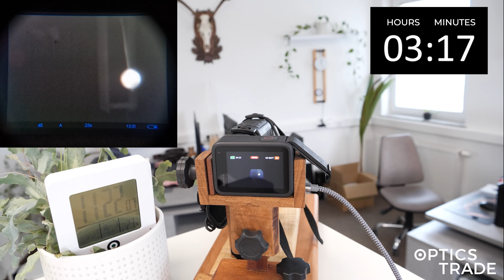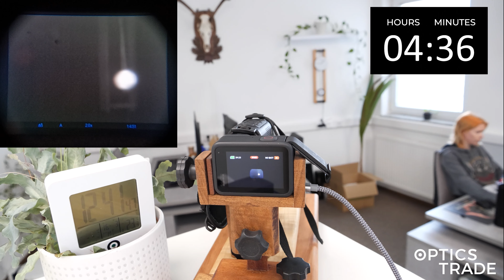Pulsar Axion Key XM22 | Optics Trade Real Battery Life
If you'd like to read about our observations while testing this device, follow this link to our blog post

For more information about the testing process and the comparison table, read our blog post